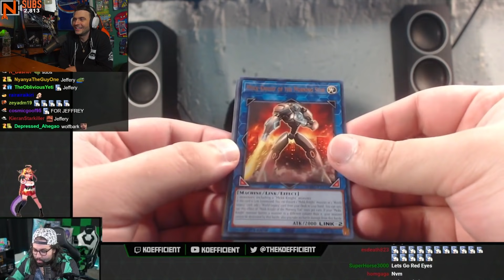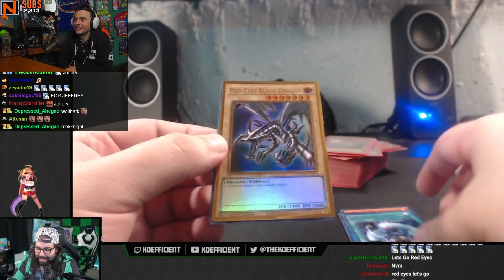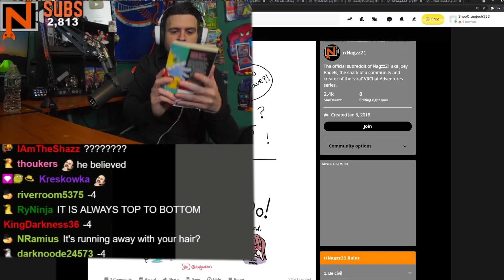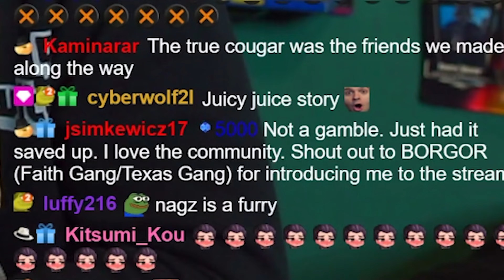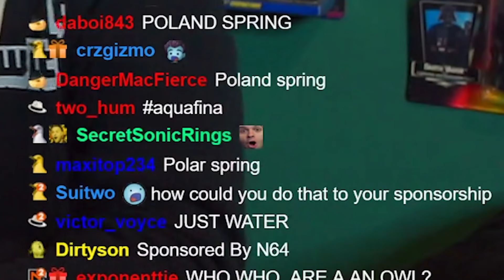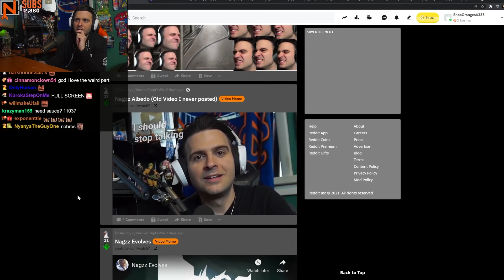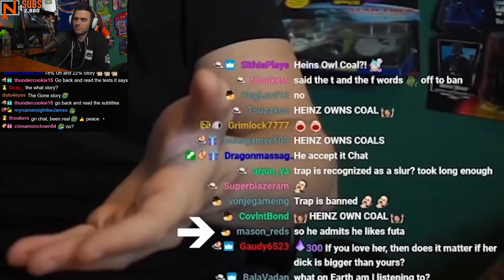How do I even explain something like this?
Every Monday, Wednesday and Friday is a new chat interaction highlight stream upload.  Whether it is a variety game we all play, the highlights from our stream chat,  or just some text to speech funny moments!

About Nagzz:

Nagzz is a variety streamer and gamer that has been streaming and making content for four years now.  With a dedicated chat that enjoys text to speech fun ( TTS ), as well as community driven gameplay. His streams are more like a group of friends hanging out. rather than a streamer broadcasting to random viewers.  While Nagzz focuses on variety games, his chat interaction and community is what separates him from the rest.  With one of the best twitch chats, they are the content kings that deliver hilarious moments, while at the same time being one of the most loyal and loving.